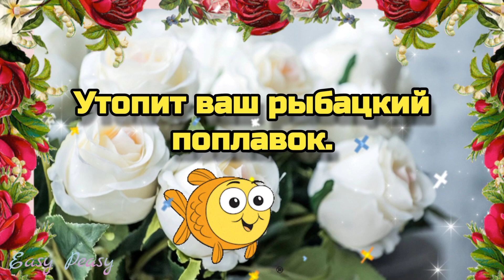🥀 🌞🌼Доброго утра 🥀 благословенного дня! 🌞Красивое музыкальное пожелание 🌞🌞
💗🌈Самого доброго утра , благословенного дня!💗🥀Начните день с улыбки и с хорошего настроения . Пусть каждая минута будет неповторима и была наполнена моментами восторга  и ощущением счастья !
Пусть этот день  принесет в Ваш дом  мир, тепло и Божье благословение ! Пусть унесет прочь все печали и тревоги   .🙏 Будьте счастливы , здоровы , любимы и Богом хранимы !!!🙏
  Отправьте это 🎵 красивую музыкальную открытку 🎵 всем,  кому на самом деле , от чистого сердца 💗 желаете удачи , кого любите , за кого переживаете и о ком  беспокоитесь , пусть у них всегда все будет хорошо !!!.💗